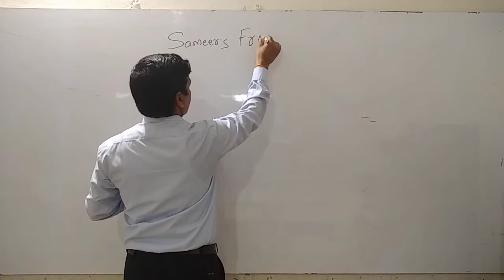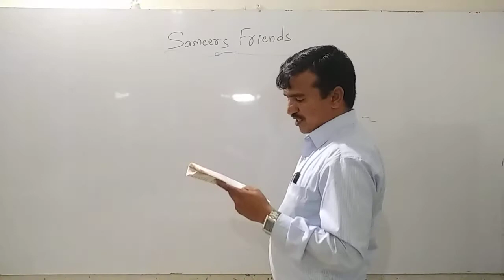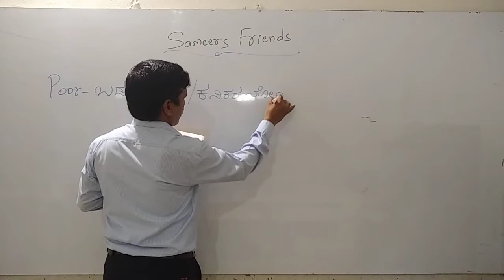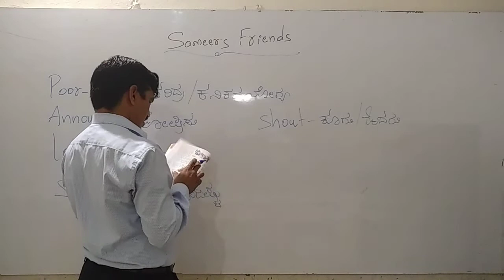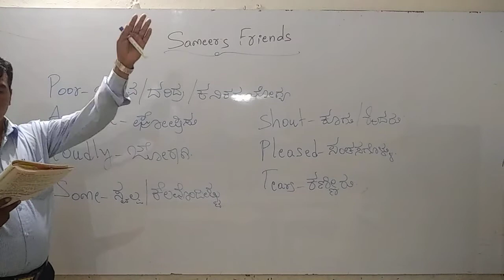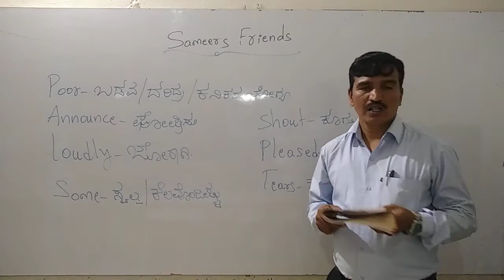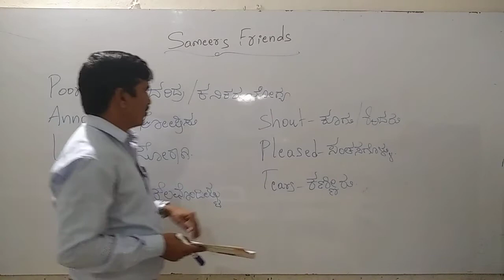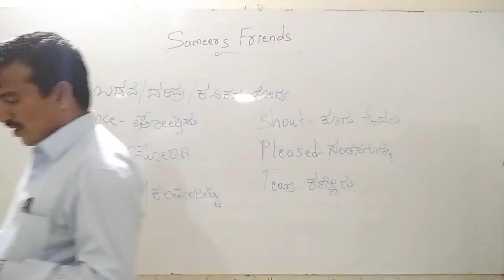State 4th EM, unit 4 Sameers friends, day 3, by Belli sir